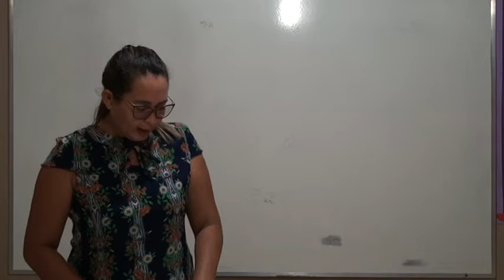8º ANO ÉTICA AULA 1 PROFESSORA CÉLIA